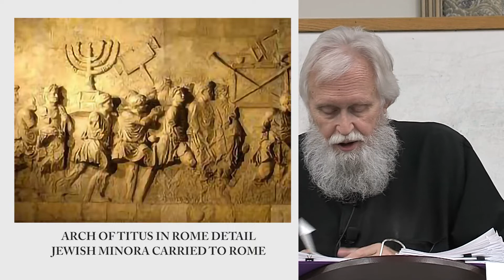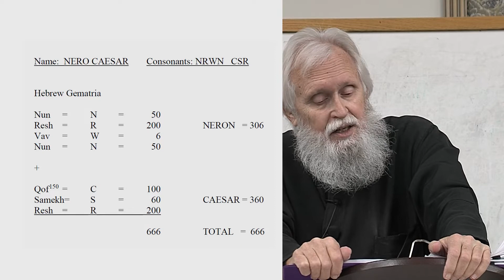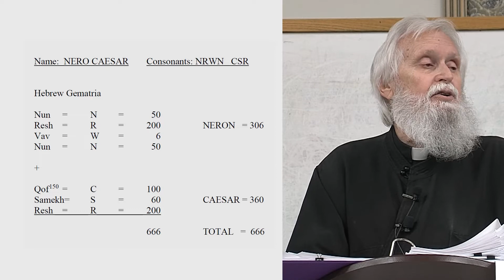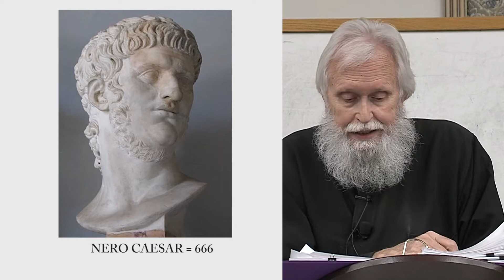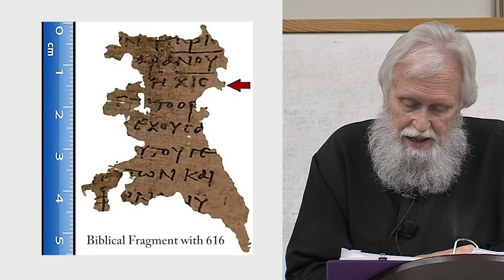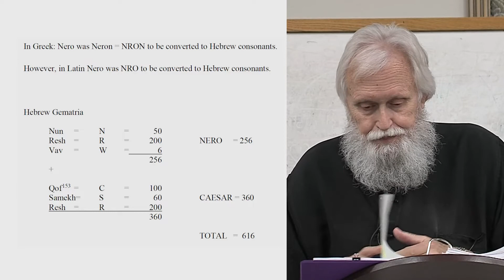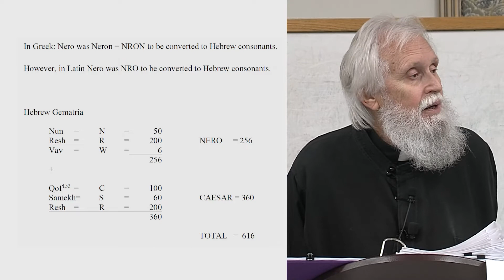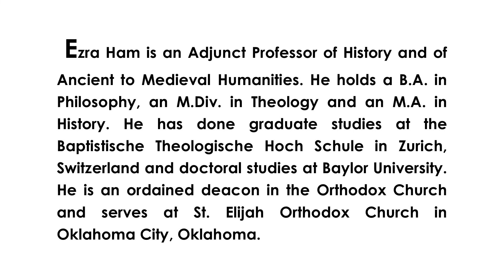Apocalypse - Episode 14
II.  Historical In The Apocalypse
Episode 14: Chapter 11: Jewish Apocalypse 1: The Book with Seven Seals - B
            Chapter 12: Jewish Apocalypse 2: War Against Rome - A
Presented by
Fr. Deacon Ezra Ham
St. Elijah Orthodox Church Oklahoma City